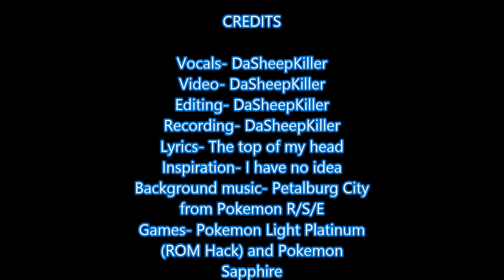DaSheepKiller - "Weird" (official audio)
Official audio for my first SillySong, "Weird", from the album "Weird".

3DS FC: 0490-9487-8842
Xbox One Gamertag: DaSheepKiller15